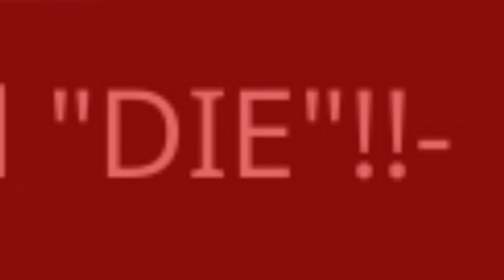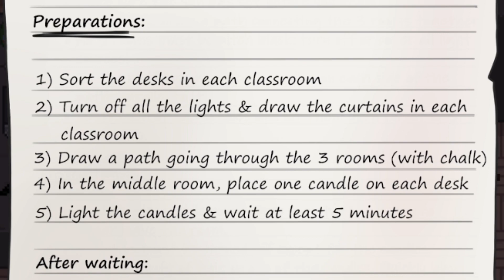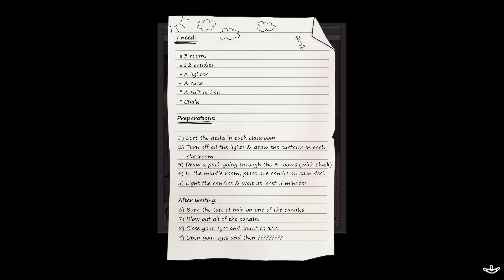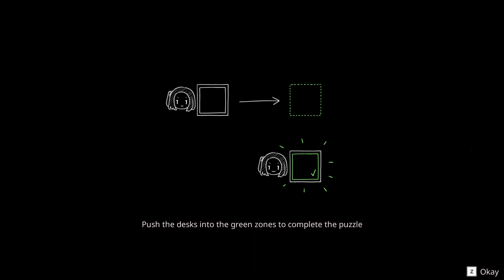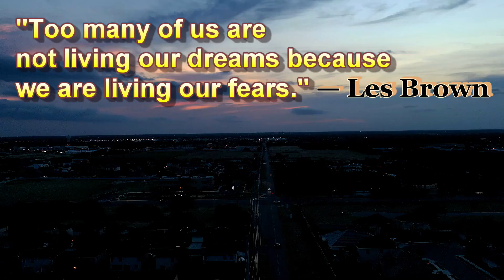Project Kat - Prologue (Part 1)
3 weeks after my return, here it is.
I was planning to play on Paper Lily - Chapter 1 first but there's a connection to the first game which was in my steam library a while, time to look out no further!

Snaps ➤ @akiyussnaps

Please share and support each other, no toxicity is allowed in the comment section. Any hate comments will be deleted, generally we're here for entertainment and puns.